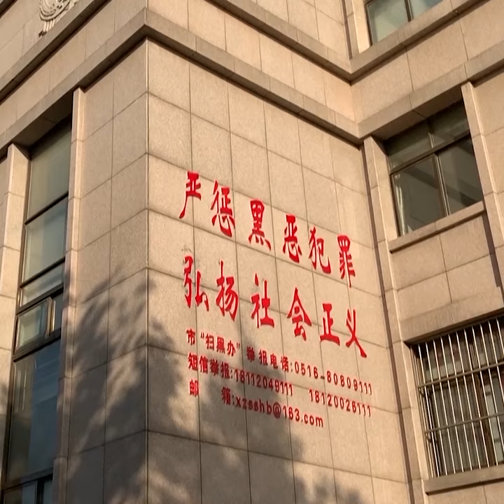【中國】709大抓捕五周年 釋放余文生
今天，距離2015年中國大規模打壓維權律師與人權運動者的709大抓捕，已經過了五年。余文生律師身為被當局針對的人士之一，在2018年被捕，至今深陷囹圄，完全與家人斷了聯繫。妻子許艷向國際特赦組織講述她為丈夫爭取自由的漫長奮鬥。

「我的丈夫在寫了一封公開信批評中國領導人並呼籲憲法改革後被捕。當局說他涉嫌『煽動顛覆國家政權罪』和『妨礙公務罪』。上個月，他被判刑四年並剝奪政治權利三年。我在接到當局來電通知時非常冷靜。但掛斷電話後，我哭了。」

「余文生一直在最前線爭取人們的權利——直到也失去了自己的自由。最可悲的是，這裡沒有公平、正義和法治…我仍沒收到針對余文生的指控的正式通知，他們也沒告訴我是否可以上訴。我不知道他被關在哪個監獄，健康狀況如何，或他們是否會讓我和孩子看他。」

「我對支持我們的人們深表謝意，並敦促您繼續關注余文生的案子。我們現在可能看不到他的回應，但是——我知道所有的訊息都會給他力量。」